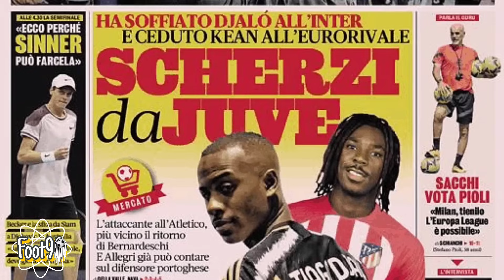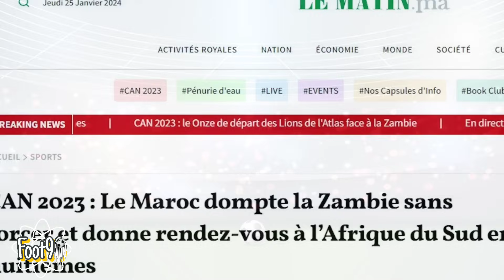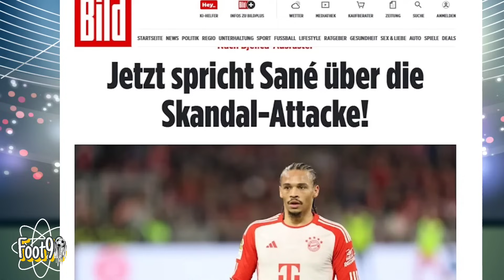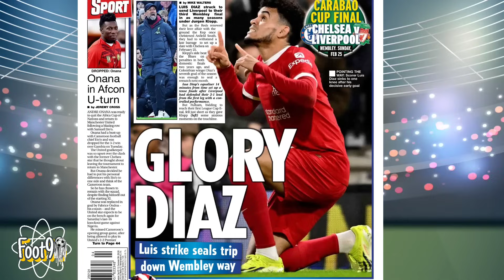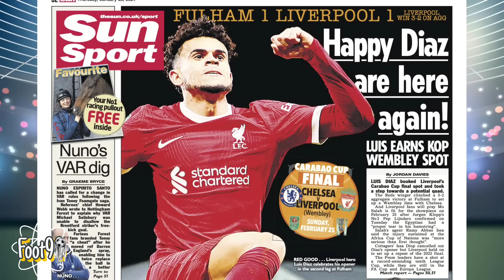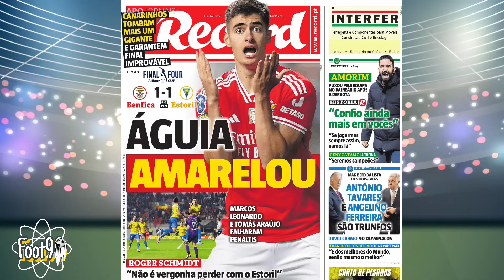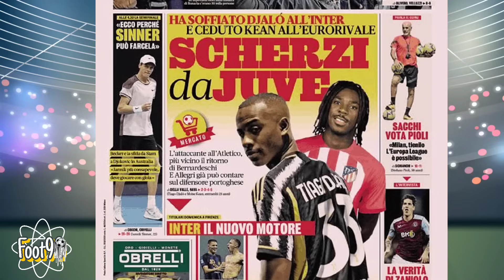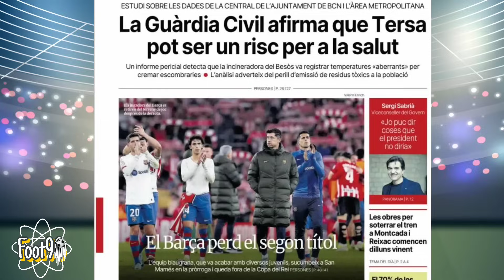REYAKSYON JOUNAL YO APRÈ Barcelone ELIMINE NAN COUPE DU ROI | MERCATO🔥